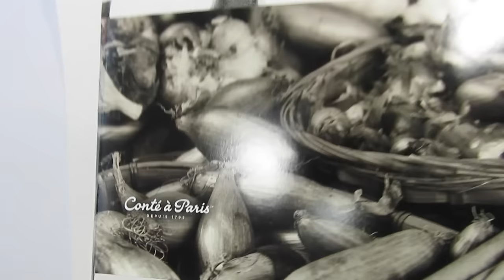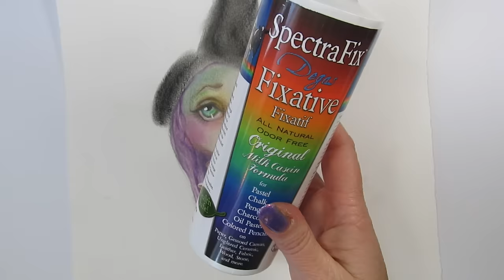LoveFallArt - Painting Tutorial ~ Mixed Media Collage Pastel Fall - Autumn Art Girl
How to paint a Mixed Media soft pastel Autumn girl with collage elements, watercolor and charcoal pencil.

Learn how to paint using watercolor markers, crayons and acrylics with collage elements.
Thank you for being a part of my community! xo xo Audie

 Art (Quotation Subject) Drawing Artist Art (Quotation Subject)